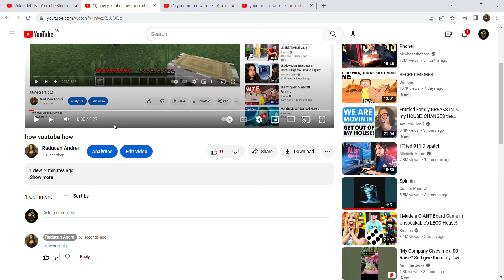youtube is broken